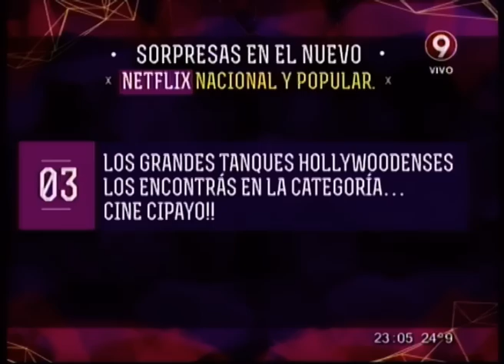MONOLOGO DE ROBERTO PETTINATO - 18-03-15